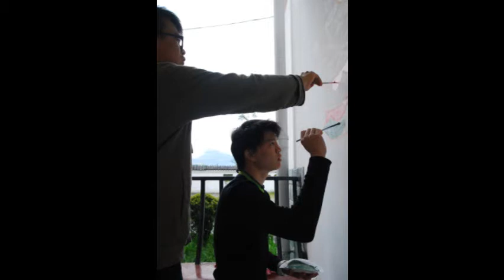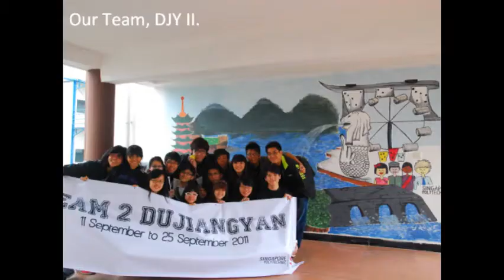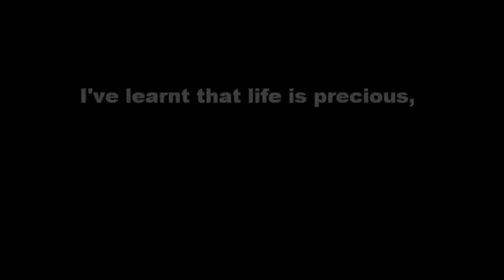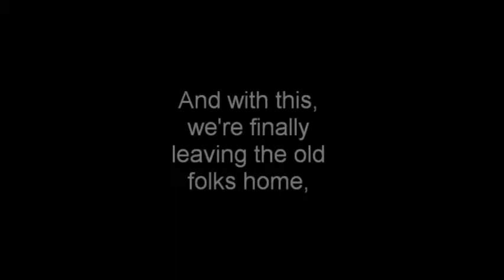Operation DuJiangYan | Part 2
Singapore Polytechnic (SP) students, who called themselves Team 2 DuJiangYan, for their 14-day trip to Du Jiang Yan, China.

Stretching from 11 -- 25 September 2011, Team 2 DuJiangYan carried out community service within four distinct communities namely, Jin Tang Primary School, Qing Chen Shan Fu Li Yuan, Handicapped Centre and the Ying Xiu Primary School. But it was their experience at the Qing Chen Shan Fu Li Yuan elderly centre that was most memorable for the team.

The concept of the mural painting was to bring out the connection between Du Jiang Yan, Sichuan in China and Singapore. It is located at a old folks home called Qing Cheng Shan. We hope that the wall reminds people there the joy that we shared together. Every stroke of the brush represents our well-wishes to the elderly, and the painting signifies that our operation was a success.